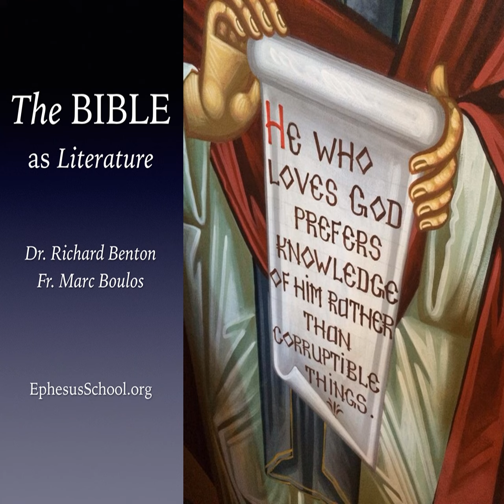These Words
p As teachers and students, we delude ourselves with abstraction. How many of us, instead of teaching the words of the Bible, offer a cheap summary or moral extraction to get at (what we call) the gist of the story? How often have you heard someone talk and talk and talk about God for hours without following the storyline of Scripture, in English, let alone the original languages? How often? The King James Bible contains 783,137 words. There is no gist. There are only “these words.” /p

 p “Everyone,” Jesus explains, “who hears these words of mine and does not act on them, will be like a foolish man who built his house on the sand.”  (Matthew 7:26) /p

 p Richard and Fr. Marc discuss Matthew 7:24-29.  /p